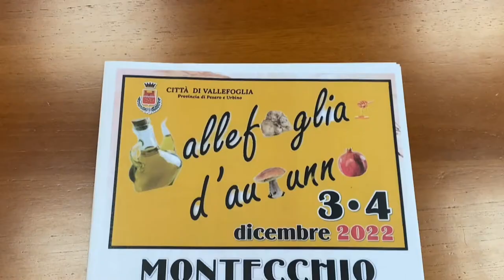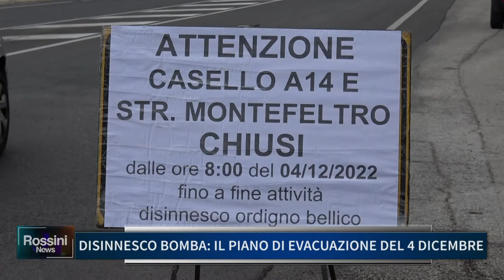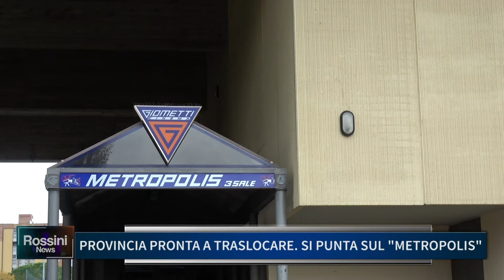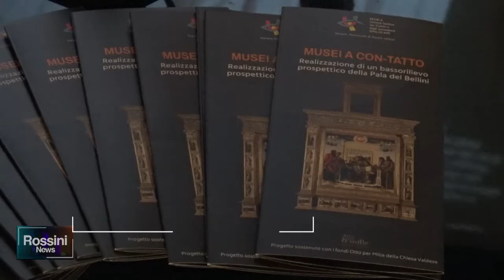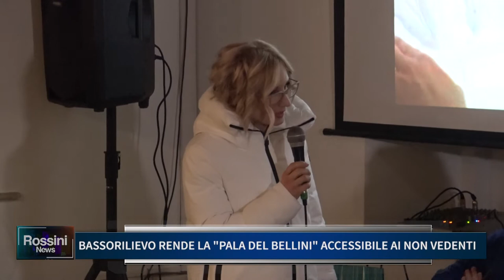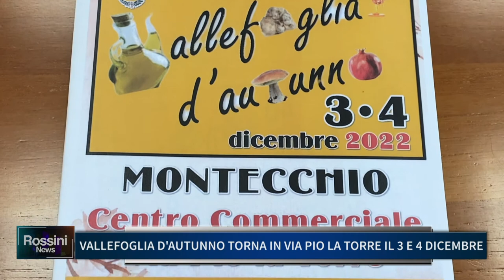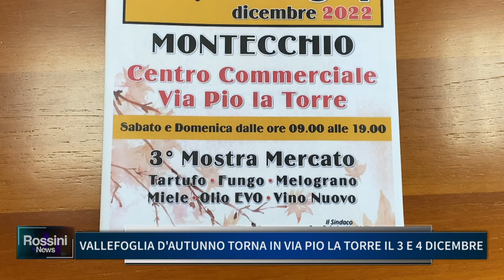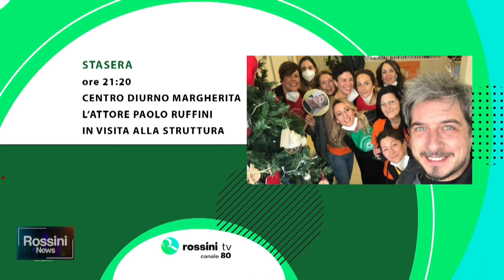ROSSINI NEWS 2 DICEMBRE 2022